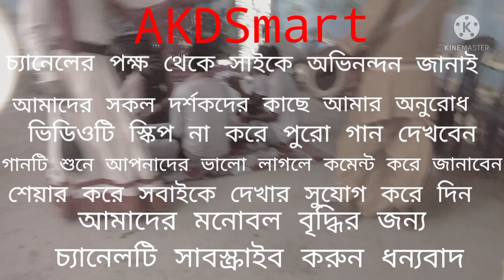Monosha pujar gan gobindanagar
শিশির উজার সঙ্গের বাইন দুজনকে যদি কেউ চিনতে পারেন কমেন্ট করে আমাদের জানাবেন । কে কুন জায়গা থেকে ভিডিওটি দেখছেন তা বলে আমাদের উৎসাহিত করতে পারেন।
নিচের লিংকে ক্লিক করে আমাদের ফেইসবুক পেইজ ফলো করুন ধন্যবাদ।
best sealing headphone
men regular fit t, shirt
women's benarasi slik sharee
Arup Das
From Silchar Assam India